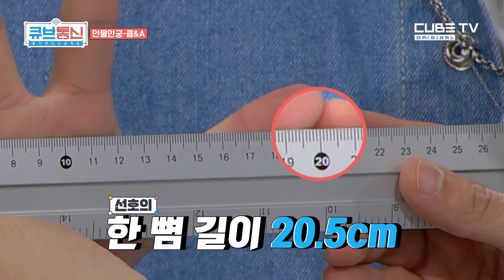휴덕엔딩프로젝트 [큐브통신(All That CUBE] 3회 : 서은광x문수인x유선호, 끼 폭발! 개인기 폭발! 큐브통신을 찢어 놓으셨다!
[All that CUBE] Ep.3 : SEO EUNKWANG×MOON SUIN×YOO SEONHO, exploded with their talents! They tore AllTheCube apart!

MC 서은광(SEO EUNKWANG)
GUEST 문수인(MOON SUIN) 유선호(YOO SEONHO)

[하늘 아래 탈덕은 없고 휴덕만 있다]
365일 생산적인 덕질을 위한, 단 하나의 종합 큐브 쇼!
매주 목요일 저녁 9시엔 CUBE TV 본방송, 매주 일요일 9시엔 유튜브 다시보기로, 큡통 와이파이 ON!

[There's no stop but pause for fandom]
One and only CUBE show, made for steady productive fandom!
Every Thursday at 9 p.m. real-time broadcast on CUBE TV, every Sunday at 9 p.m. re-run on Youtube, AllThatCube Wi-Fi ON!